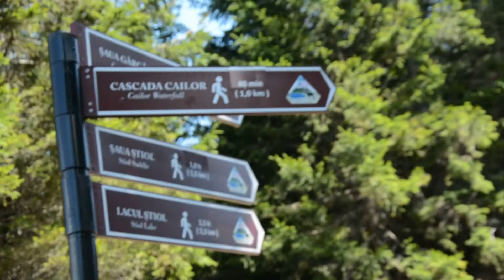Cascada Cailor, Borșa, Maramureș. Nu am văzut decât vaci, oi și am auzit mistreți. Horses Waterfall.